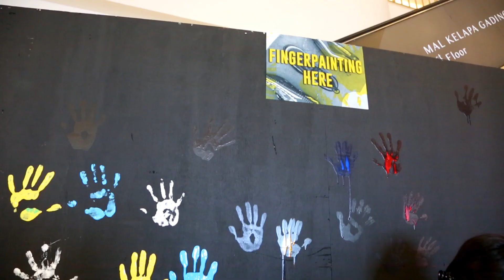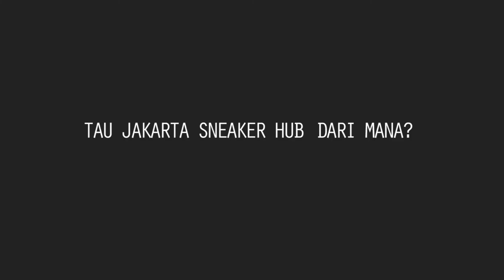Liputan Jakarta Sneaker Hub 2018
Ingin tau seperti apa keseruan event Jakarta Sneaker Hub yang berlangsung tgl 16 - 19 Agustus di Mal Kelapa Gading ? Tonton liputannya yuk !